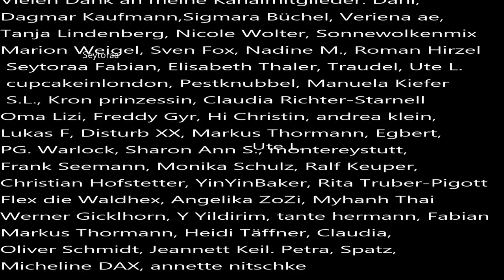Der gelöste Fall von Ilsa Soltani aus Dietzenbach 1980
Ilsa war im ältesten Gewerbe der Welt tätig und wollte aussteigen. Aus diesem Grund wollte sie heiraten. Aber den Mann musste sie erst noch finden. Dargestellt in Aktenzeichen XY vom 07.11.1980
Kanalmitglied werden und exklusive Vorteile erhalten: